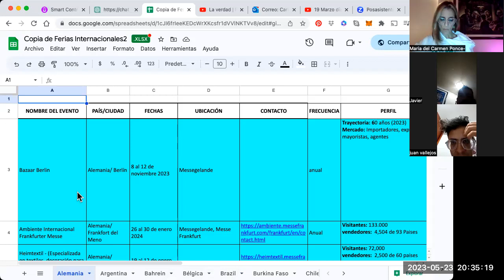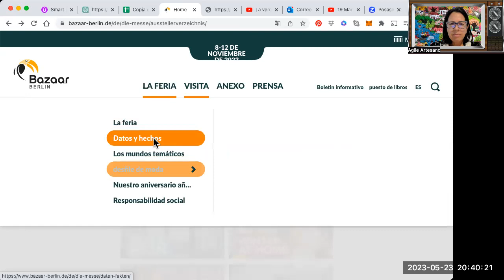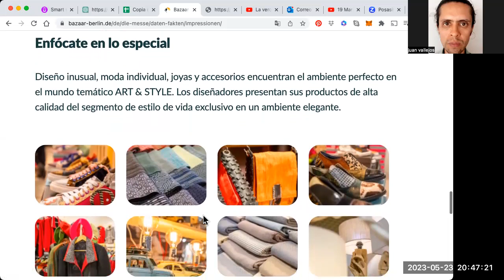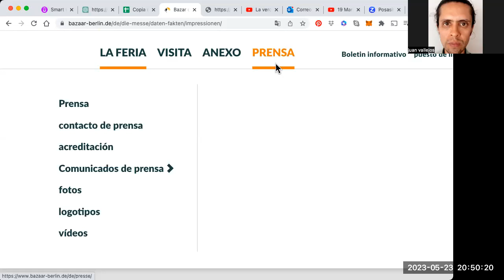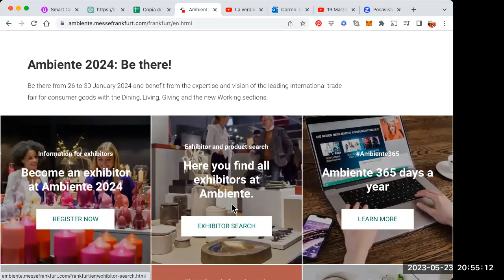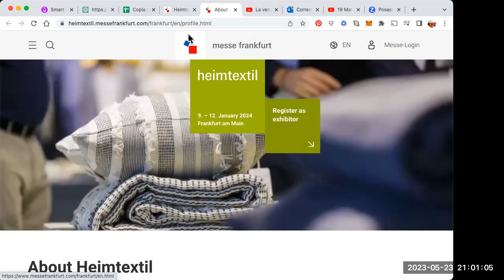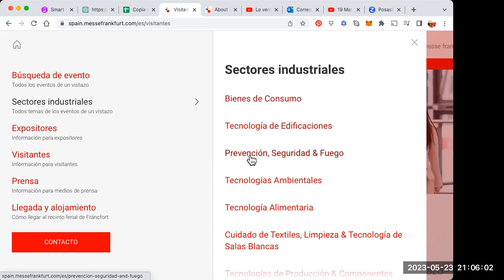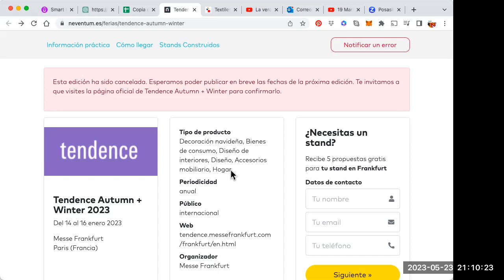Un vistazo a ferias especializadas hecho a mano en Alemania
La artesanía es tendencia en el siglo XXI porque nos muestra que la esencia de cada ser viviente y reconectar con "ser" humano pasa por los valores y principios de la artesanía, un giro a la economía del consumismo. Ahora qué vamos a hacer ?